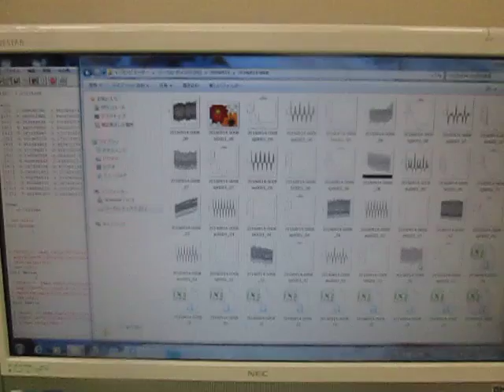小型ポンプを利用した「流水式超音波制御技術」 音圧データの解析